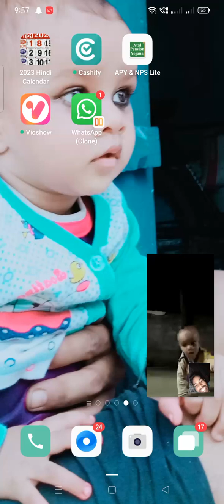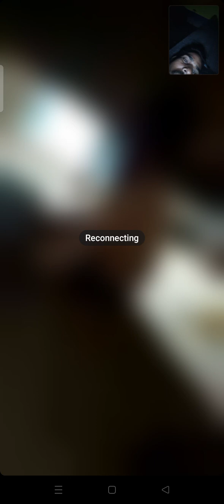Laddu Singh Se video calling bate karte hue ❤️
Rani bitiya..se video calling bate karte hue ❤️